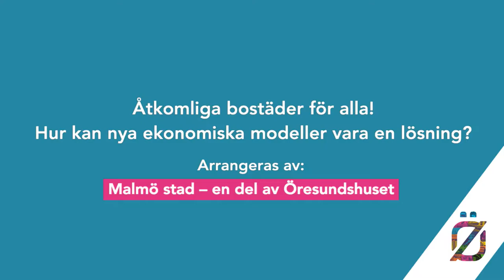Åtkomliga bostäder för alla – hur kan nya ekonomiska modeller vara en lösning?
Det finns en grupp av människor som befinner sig i en gråzon och som står utanför eller inte kan komma vidare på bostadsmarknaden. De har inte eget kapital eller faller inte under det sociala trygghetsnätet. Hur säkrar stat, bransch och kommun bostäder för dessa människor?
Vilka ekonomiska modeller finns och kan utvecklas?

Medverkande:
Alf Karlsson (MP), Statssekreterare åt bostads- och digitaliseringsminister, Regeringen
Stefan Ränk, Koncernchef, Einar Mattsson AB
Märta Stenavi (MP), Kommunalråd för stadsbyggand och service, Malmö
Arturo Arques, Privatekonom, Swedbank
Anders Olshov, Chef och grundare, Intelligence Watch

Moderator: Heidi Avellan, Politisk chefredaktör, Sydsvenskan & Helsingborgs Dagblad

Arrangör: Malmö stad – en del av Öresundshuset
Dag: Onsdag 5 juli
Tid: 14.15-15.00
Plats: Öresundshuset, Hästgatan 1, Visby